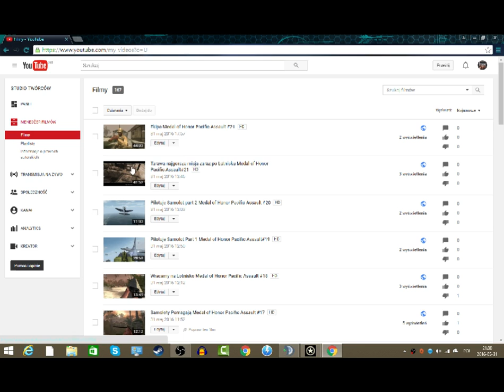Coraz Bliżej Końca Medal of Honor Pacific Assault#23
mam thomsona
podobało się zostaw like komentarz i suba nara